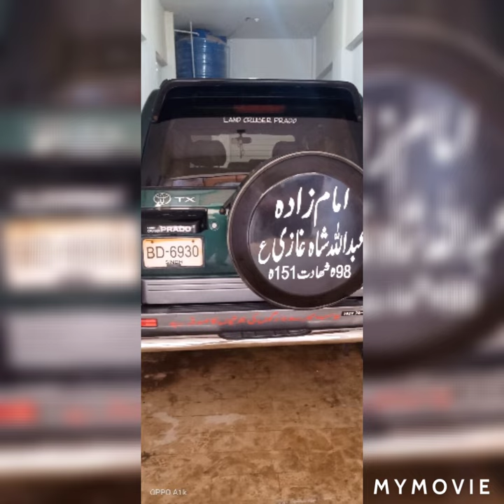Wash and wax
WE ARE CAR MASTER